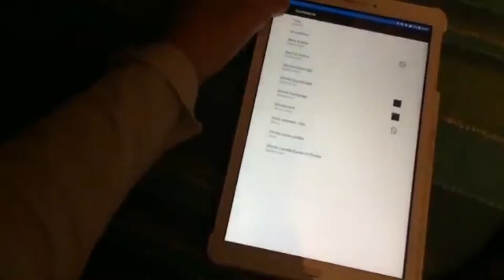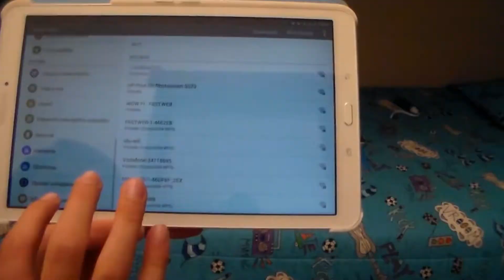2017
Tutti i momenti divertenti dei video di quest'anno!

Telecamera: Samsung HMX-F90

ATTENZIONE: Questo modello non è più in produzione vi lascio comunque il link di un modello della Sony Molto simile

PC: Acer Aspire E5:

Telefono: iPhone 5s:

LIKE E CONDIVIDETE!